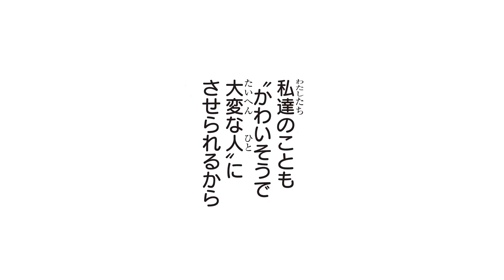【感動】人とまっすぐ向き合う深月と、素の自分を見せて嫌われるのが怖い星。２人の間にすれ違いが生まれ始める…。『ふたりのポラリス』3巻#1【友情漫画】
親の再婚をきっかけに姉妹になることになった星と深月。
深月の素直で前向きな一面を知った星は、るり達と深月が仲よくなれるよう協力をする。
けれど、いつの間にか深月の方がるり達と仲良くなっているような…？そんな様子を見て星は…！？

◆『ふたりのポラリス』『なないろ革命』『恋ばっかりの世界でわたしはキミと』のほか読みきり作品も♪
柚原瑞香先生の過去動画はコチラ♪（再生リスト）

●天宮星             ：琴石 ゆうひ
●鈴村深月         ：雪深山 福子
●ミイ            　 ：青山依純
●るり            　 ：丸山 美紀
●紅              　   ：なるみ

成島 舞, 常盤 昌平

◆他のりぼん最新号"ちょいみせ"まんが動画（ボイスコミック）もチェックしてね♪
恋愛系マンガ、ホラー系マンガなどが多数登場！！
🎀りぼん12月号✨ 最新話がちょっとだけ読めちゃう！